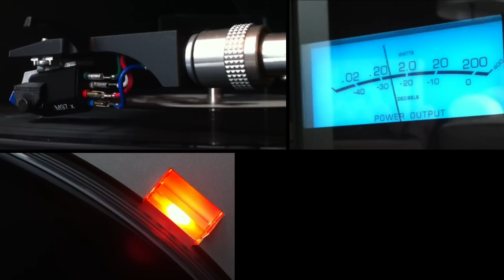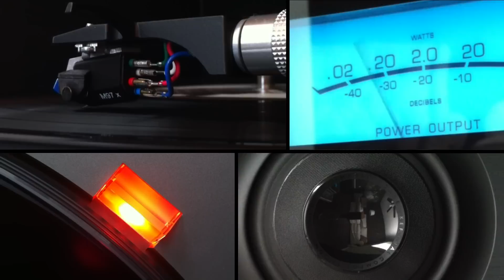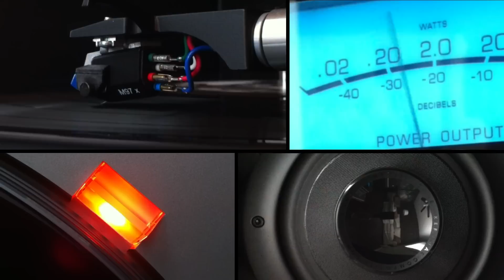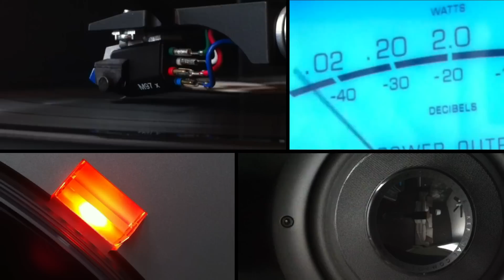I Can't Go For That via Shure M97x, Technics SL-D202, McIntosh MA-6500, Teac RW-H300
Unashamed that I love this song. Put a movie together for fun. Pretty good example of what you can expect from the M97x cartridge when connected to a Technics SL-D202. Recorded through a McIntosh MA-6500 with a Teac RW-H300. The video was shot by an iPhone4 and I used PowerDirector 10 to produce the video. The MP3 was encoded using Easy CD-DA Extractor. The compressed version on YouTube doesn't do it justice. I'm most surprised by the capability of the iPhone 4. You can't hear them (I could but used the recording from the Teac RW-H300 to eliminate background noise), but the speakers were KEF iQ9's. There are a few snaps, crackles and pops, but the record was purchased for 97 cents at Cactus Music in Houston Texas. I'm happy. I love being on staycation. I considered dancing in the reflective surfaces. Thank God for a moment of good judgement.